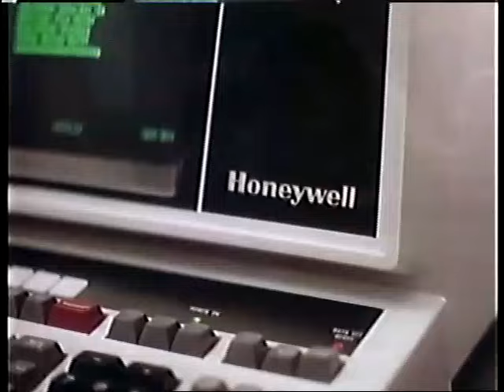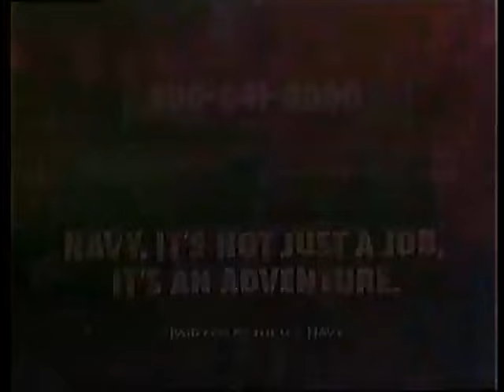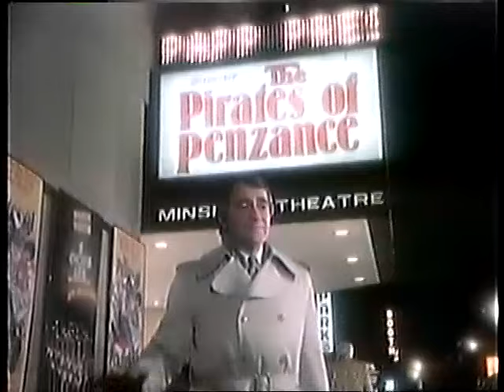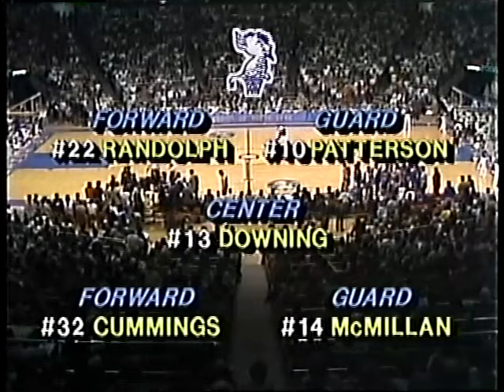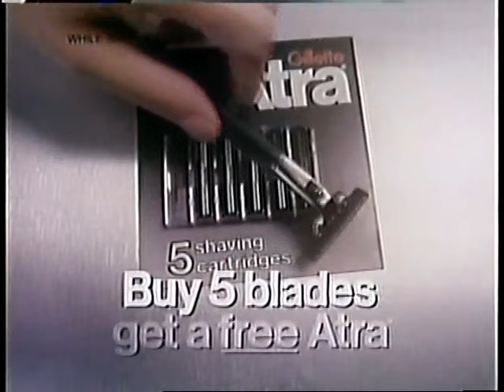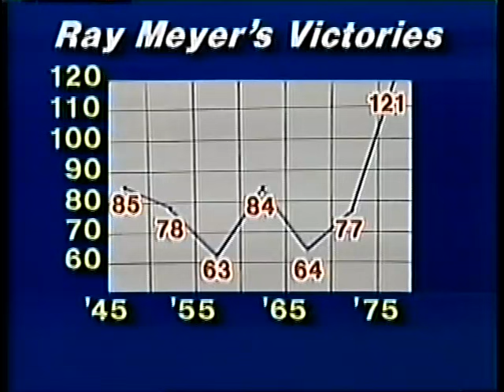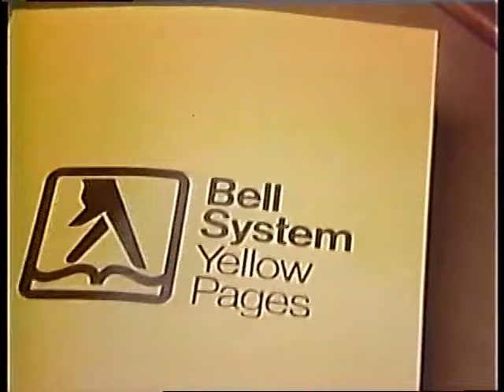Feb 1982 - DePaul Blue Demons at Notre Dame Fighting Irish (NBC)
From February 28, 1982, the NBC broadcast of the DePaul Blue Demons at Notre Dame Fighting Irish basketball game from the Athletic & Convocation Center. Dick Enberg and Al McGuire were the announcers.